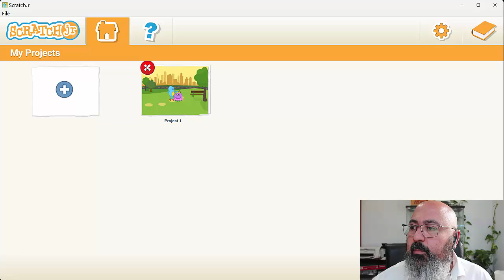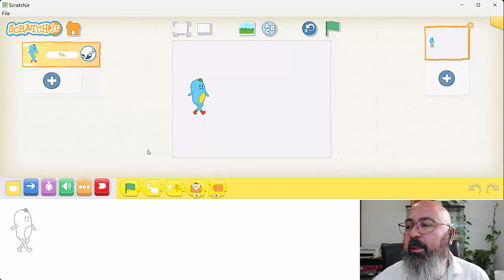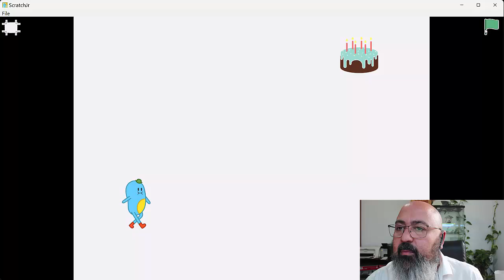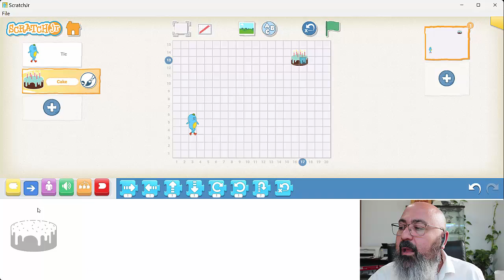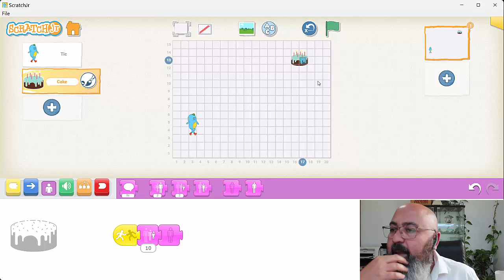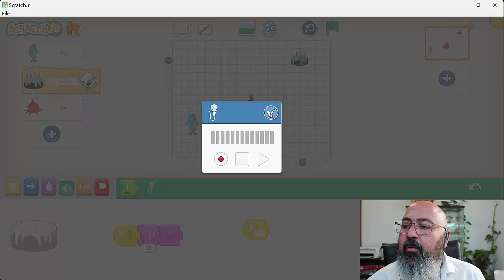JR3 - Audio, interacciones y bucles con ScratchJr